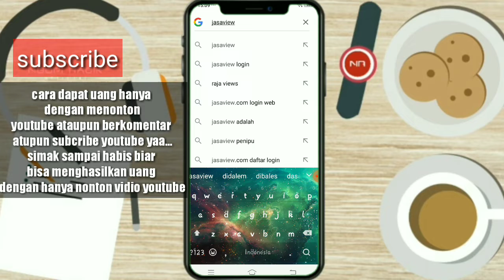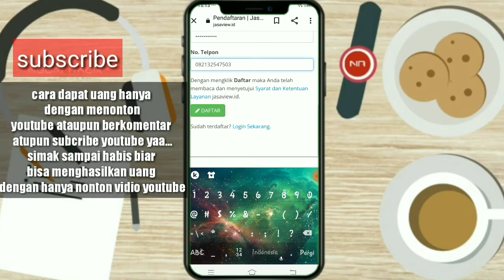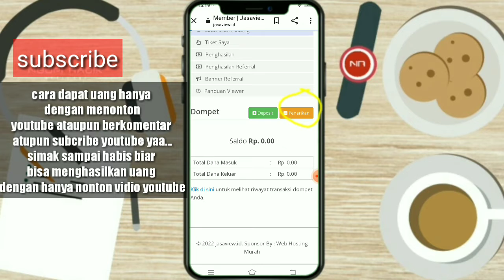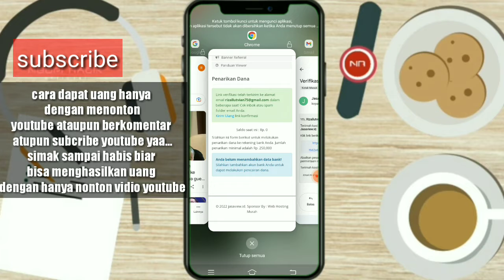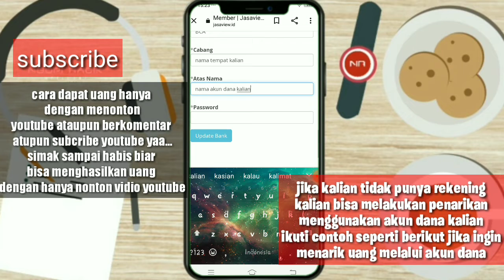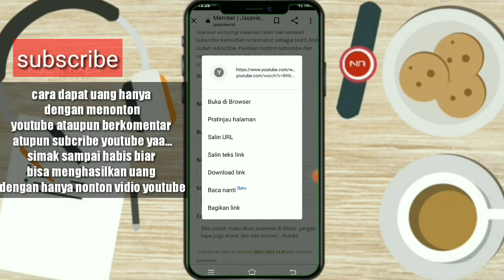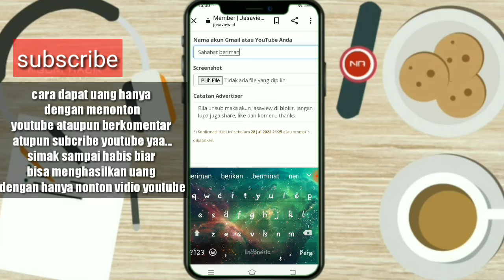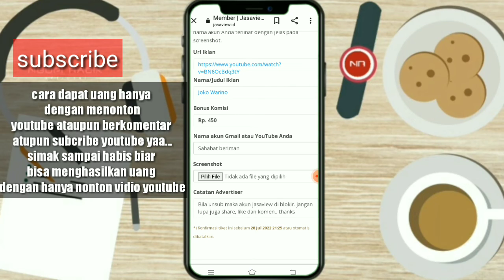cara dapat uang hanya nonton vidio terbukti membayar terbaru 2022